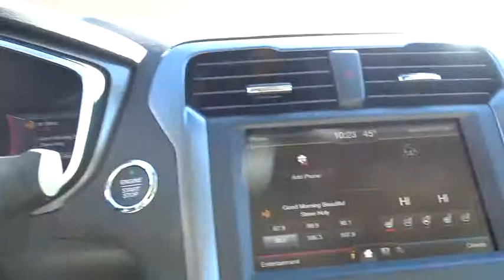2016 Ford Fusion Energi Centennial CO, Littleton CO, Fort Collins CO, Greeley CO, Cheyenne WY GR2499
2016 Ford Fusion Energi
2016 Ford Fusion Energi 4DR SDN TITANIUM - Stock#: GR249969 - VIN#: 3FA6P0SU2GR249969

O'Meara Ford
400 W. 104th Ave.

Like the feeling of having people stare at your car? This terrific Fusion Energi will definitely turn heads*** New Arrival!! SAVE AT THE PUMP!!! 36 MPG Hwy! All Around hero!!! Safety equipment includes: ABS, Traction control, Curtain airbags, Passenger Airbag, Front fog/driving lights...Other features include: Leather seats, Bluetooth, Power door locks, Power windows, Heated seats...
, 141 hp horsepower, 2 liter inline 4 cylinder DOHC engine, 4 Doors, 4-wheel ABS brakes, 8-way power adjustable drivers seat, Air conditioning with dual zone climate control, Audio controls on steering wheel, Bluetooth, Clock - In-radio display, Compass, CVT Transmission, Driver and passenger memory seats, External temperature display, Front fog/driving lights, Front-wheel drive, Fuel economy EPA highway (mpg): 36 and EPA city (mpg): 40, Head airbags - Curtain 1st and 2nd row, Heated drivers seat, Heated passenger seat, Interior air filtration, Knee airbags - Driver and passenger, Leather seats, Memory settings for 3 drivers, Multi-function remote - Trunk/hatch/door/tailgate  windows  remote engine start, Passenger Airbag, Power door locks, Power heated mirrors, Power windows with 4 one-touch, Rear bench seats, Rear spoiler - Wing, Remote window operation, Satellite communications - 911 Assist, Stability control, Tachometer, Tilt and telescopic steering wheel, Traction control - ABS and driveline, Transmission hill holder, Trip computer